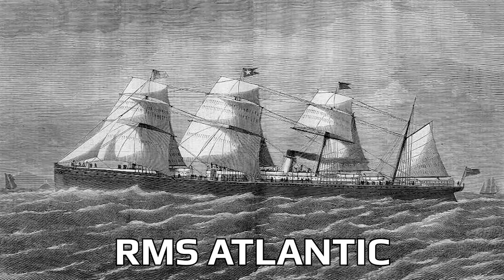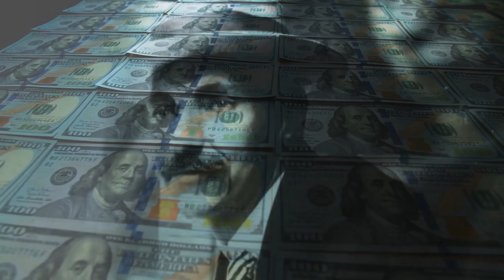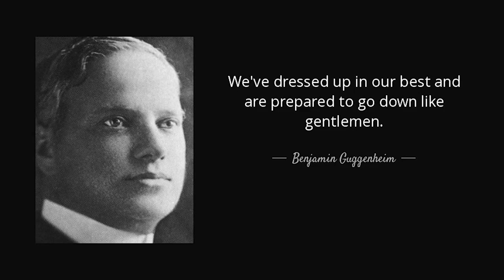These "Titanic" Characters Really Existed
Titanic, Titanic Documentary, Titanic Survivors

On April 15, 1912 – the unthinkable happened – the largest, state-of-the-art, ocean liner ever built, designed to be unsinkable – sank. On its maiden voyage, the RMS Titanic sank in the North Atlantic Ocean taking around ¾ s of its passengers with it. The deadliest sinking of a cruise ship in peacetime has been immortalized in film for its grand scale tragedy… and with a little help from Celine Dion, also some romance. Yet the stories of the real-life passengers are as remarkable as any fiction; be they vilified business magnates, heirs to fortunes, pregnant mothers praying for escape, or those who couldn’t be stopped, like the Unsinkable Molly Brown. Welcome to History on Fleek – today we examine Titanic characters that really existed.

In today's video we look at These "Titanic" Characters Really Existed...

Inspired by What Did Passengers Eat On The Titanic?